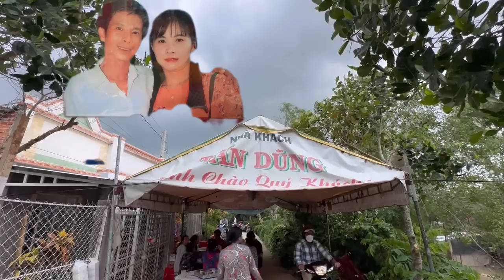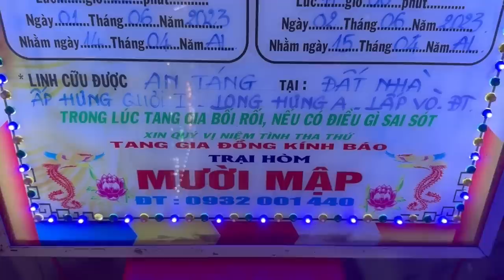Đôi Vợ Chồng Ra Đi Một Lượt Đang Lơ Lững